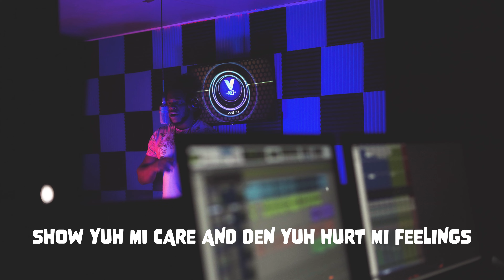K1 Ecentral - Cheat Pon Me (Preview)